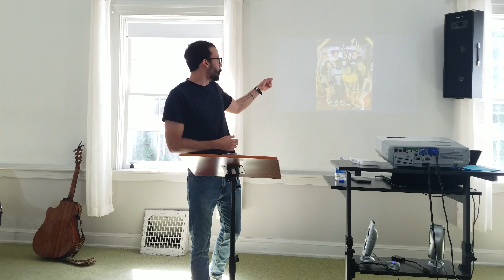Sunday, June 30, 2019 Worship Service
Sunday, June 30, 2019 Worship Service. Preached by Dan Riviera.